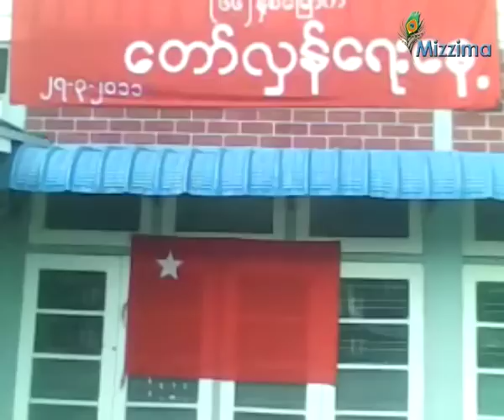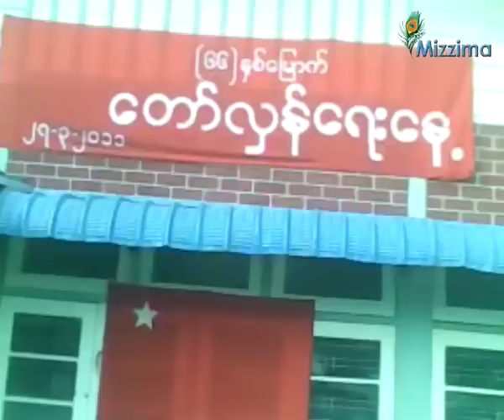ေတာ္လွန္ေရးေန႔ အန္အယ္ဒီ က်င္းပ